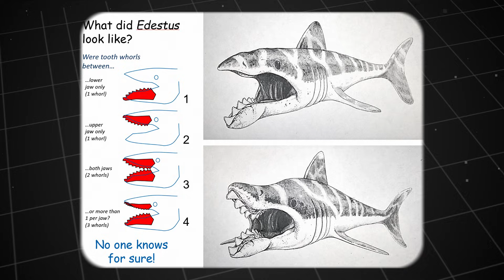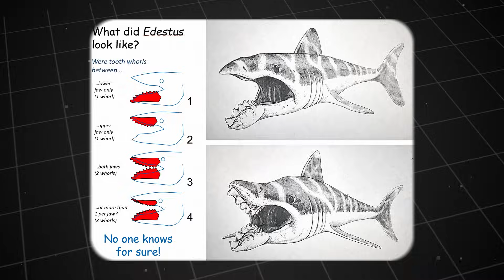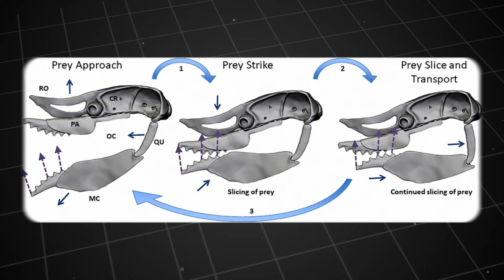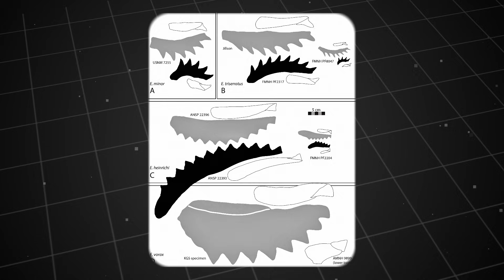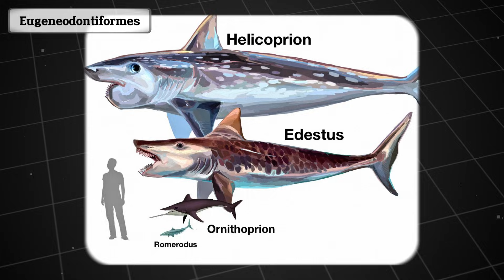Why Did Nature Design a 'Self-Destruct' Jaw?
If you thought the teeth of a Great White were scary, meet Edestus – the owner of the strangest jaws in history.

While modern sharks shed their teeth, Edestus broke the rules. Its teeth never fell out. Instead, new teeth pushed the old ones forward, forming two monstrous 'scissors' that jutted out of its mouth.

Scientists are still debating: Did it slice prey like bread or thrash its head to slash them open? Either way, this apex predator was a nightmare of the Coal Age seas.

✅ Timestamps:
00:00 Introduction
00:52 The Ghost Of The Carboniferous Period
03:13 An Evolutionary Puzzle - The Scissor Jaws
05:50 A Discovery That - Changed Everything
08:38 The First And Also The Last